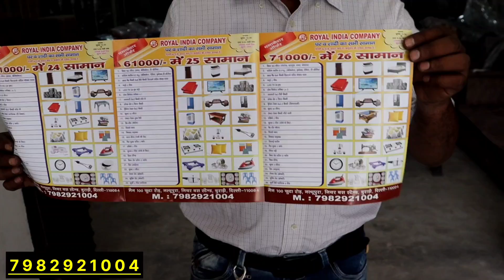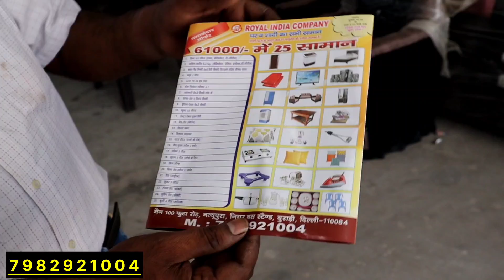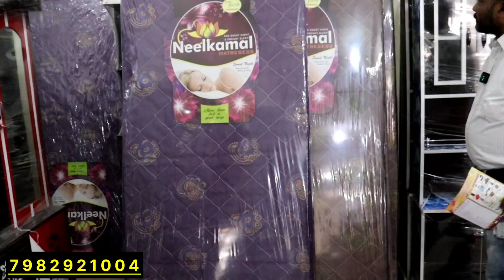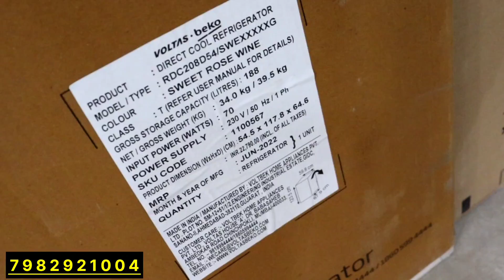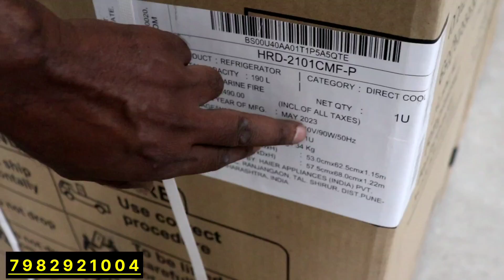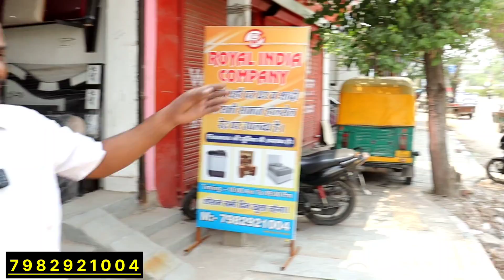Furniture, Home Appliances, Electronics | शादी और घर का सारा सामान | 50% Discount | Branded Items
Address:-   100 फुटा रोड, नत्थूपुरा, नियर बस स्टैंड, बुराड़ी, दिल्ली - 110084

Shop Name :-  ROYAL  INDIA  COMPANY BURARI

Office furnuture
sagwan bed
king size bed
corner table
Wooden Mandir
6 by 6 bed
घर का सामान
घर का सारा सामान
घर का सारा सस्ता सामान
fridge washing machine price
old furniture market in south delhi
old furniture market near me
cheapest furniture market in india